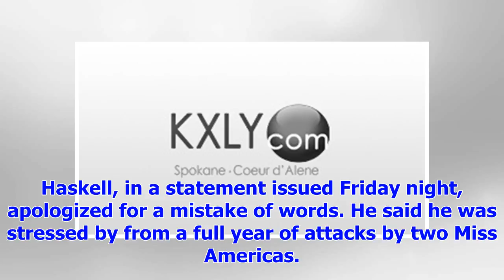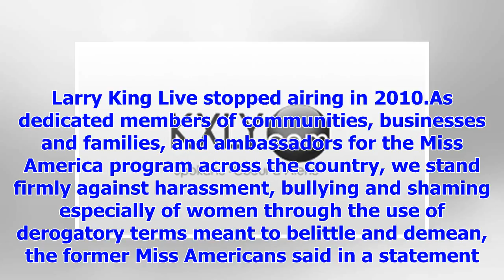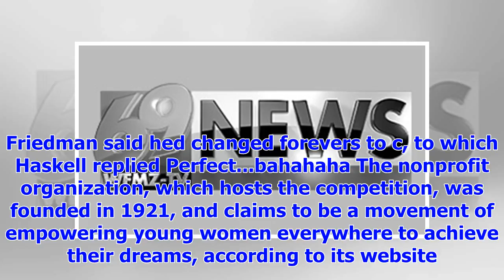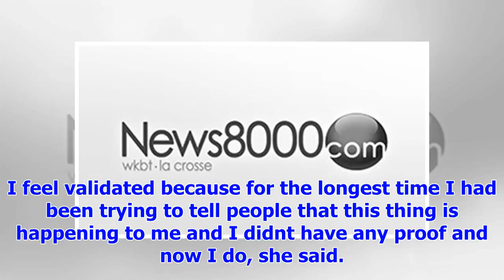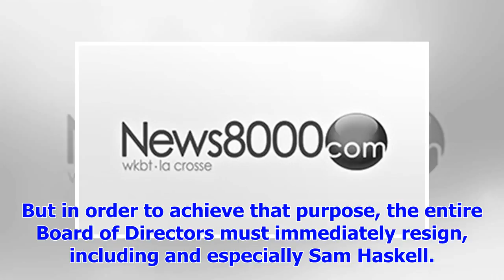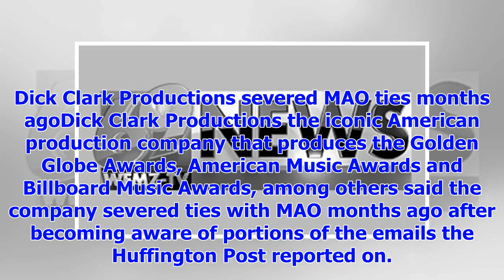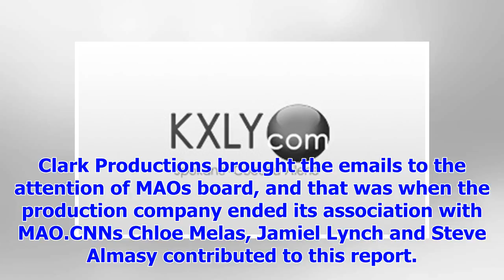Breaking NewsReport: United States of America held the Miss contestants disparaged email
Suspended CEO apologizes for a mistake of words but says report on emails was dishonestThe Huffingto...